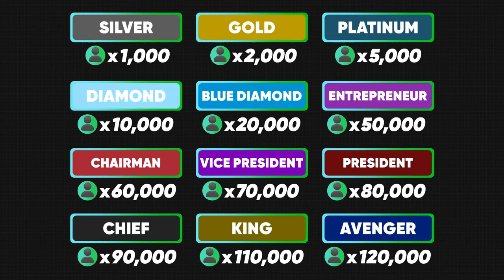Global Aid Club Official